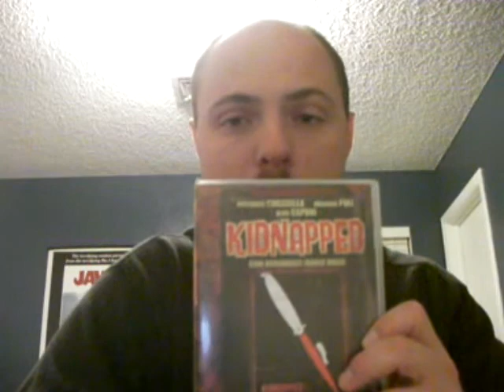Creepy Bald Guy reviews: "Shock"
My review of one of Mario Bava's worst films: Shock. It was released originally in the US as "Beyond the Door II". While Im proud of the video, I did notice some errors. I need to stop looking down after I say my lines and I accidently called Marco, Michael. But overall, I think its pretty good!